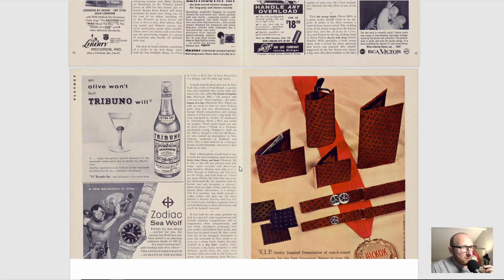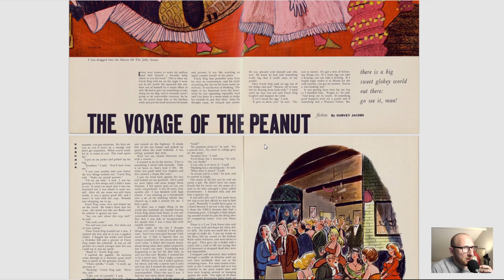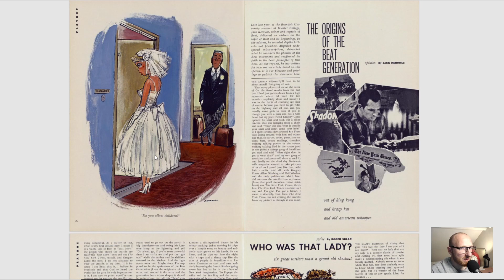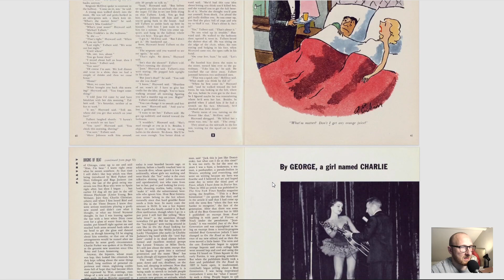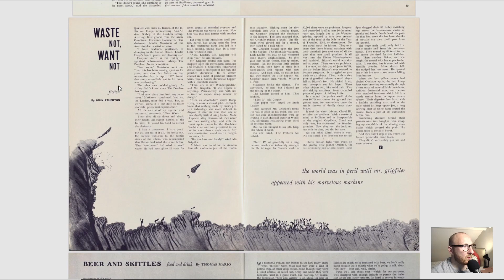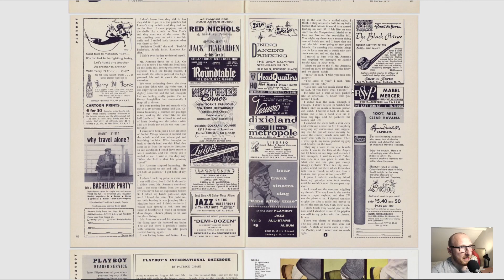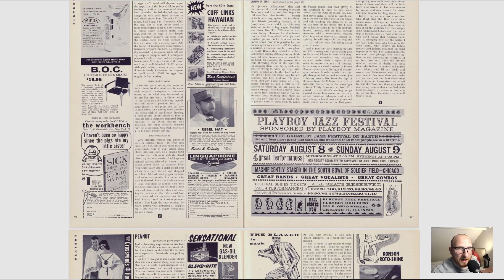PLAYBOY Magazine June 1959 Playmate Marilyn Hanold, Vespa Scooter Feature, Ken Purdy